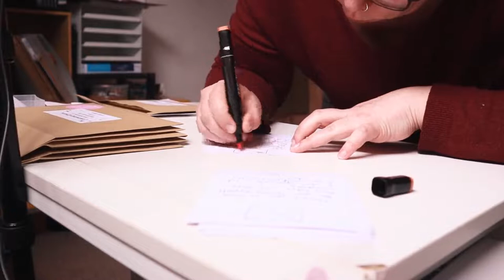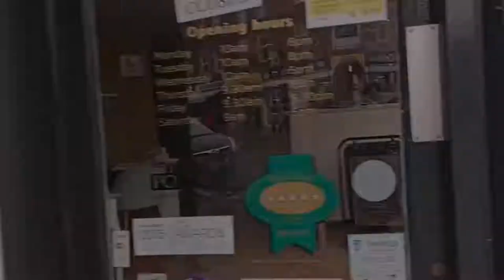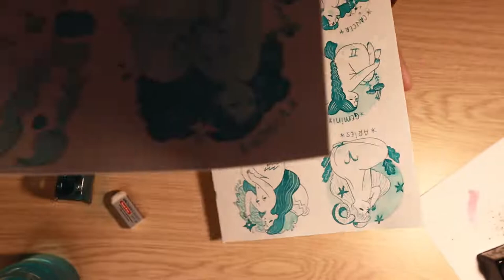Probando una PLUMA de CRISTAL, Signos de Zodiaco y tarjetas de San Valentín ❤ || Dibuja conmigo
Hola florecillas!

En el vídeo de hoy vais a estar conmigo haciendo muuuucho packaging y me vais a acompañar a probar mi nueva pluma de Cristal!! Os hablo sobre mis impresiones después de estar un tiempo usándola y vamos a ilustrar los signos de Zodiaco!

Espero que lo disfrutéis y feliz día del amor!!

☽ MATERIALES DEL VÍDEO ☾
- Set Pluma de Cristal
- Tinta (buscad en la lista el color Viridian 972)

☽ My shop ☾

THANKS!!